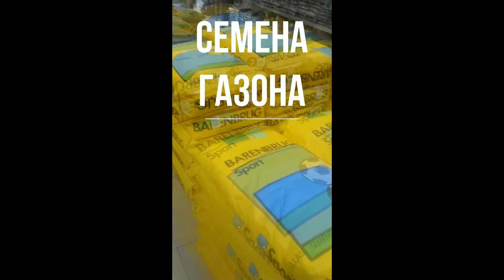ЛУЧШЕЕ для САДА и ОГОРОДА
Покупайте комнатные все для сада и огорода в широком ассортименте на сайте
Садовый центр "Green Market". Широкий ассортимент комнатных и уличных растений, удобрений, цветочных горшков, садового инвентаря, садовой техники, семян газона и много другого для Вашего сада и огорода.